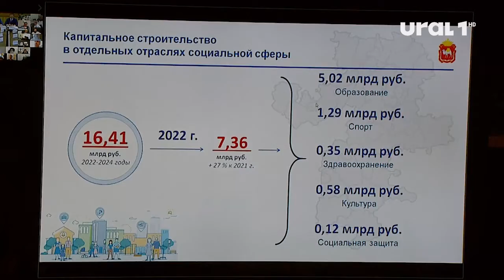Расходы на «социалку» в Челябинской области увеличатся на 28 процентов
Комитет ЗСО по социальной политике рассмотрел главный финансовый документ следующего года. На что пойдут деньги, и какие статьи расходов будут принципиально новыми?